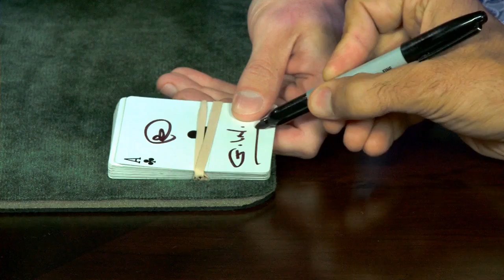At the Table Live Lecture July-August-September 2016 (6 DVD set)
Join us At The Table, to learn awe-inspiring magic from the most respected and highly accomplished masters in the industry. This DVD set starts with a big bang with none other than Chris "Orbit" Brown. The creator of countless moves, effects, and the renowned magic seminar "The Classroom," he has proven himself a force to be reckoned with. His attention to detail and intrinsic understanding of the art has hurdled Brown into the upper echelon of our community's teachers and technicians. On his At The Table Lecture, Chris shares the real work behind the magic and sleights he's developed over the past fifteen years. His passion for the art is sure to be contagious and will rub off on you and your own magic.

If you're into hard-hitting visual magic, the DVD set continues with Steven Brundage. He has made countless TV appearances on Penn & Teller's Fool Us, Good Morning America, The Steve Harvey Show, and America's Got Talent, just to name a few. He's hit over TEN MILLION views on YouTube and the rise of his popularity shows no end in sight. Steven joins us At The Table for his very first lecture EVER, where he gives the inside scoop about what it's like to be on America's Got Talent and Penn & Teller's Fool Us. Steven also goes into heavy detail about how to create viral videos with maximum exposure. You'll also learn tips and tricks using the Rubik's cube and so much more!

August starts off with a wildly turbulent pair that you may not have heard of before... The Other Brothers. That's because for the past three years, they've been the magical force behind some top named magicians. They've also created countless effects, saving the best for only themselves and their audiences. This year all that changed. Not only did you find them lecturing and performing at places like Magi-Fest and Blackpool, they've also began publishing the impressive library of effects that they've built up over the years. This duo is not to be missed. Here is your opportunity to sit down and learn some of this wonderful magic from these two hidden gems.

Our line-up continues with the man infamously known to the world as the "magician who tried to sell weed to a cop." Calen Morelli's brand of viral magic has made him an internet sensation garnering millions of views, likes, and shares. His break out success has also led him to become the face and hands of a series of Samsung commercials, where he takes his nuanced talent for cardistry and applies it to an entirely different medium... a smartphone. But his incendiary rise to stardom is not without its beginnings. Since the release of his sell-out debut effect "Dresscode", Calen's made a name for himself as one of the most prolific and refreshing artists in the industry. And on his At The Table Lecture, you'll experience and learn this style of quick-fire, hard-hitting, organic magic from none other than the man himself, Calen Morelli.

Next up is Vanishing Inc's own Kyle Littleton. Best known for his effect "400 Lux", Kyle is one of the most refreshing innovators and thinkers to hit the scene. His lecture offers something for every skill level, and his presentations are filled with wit, humor, and honesty. Learn effects with cards, coins, stickers, gum, and bills.

And last but not least, is Jason Ladanye. His approach to magic is simple - not about complicated sleight of hand. Jason looks for original plots and uses time-tested well-known sleights to achieve miracles for laymen. While Jason Ladanye will be teaching a few effects from his last hit book, Confident Deceptions, most of the effects taught on his At The Table Lecture will come from Jason's upcoming book, Game Changer. This means you have the opportunity to be one of the first to learn this hard-hitting and unpublished material. Jason also discusses how to build tension within your routine and how to use it to keep your audience engaged. Whether you're looking for new routines to master, or simply want to maximize the impact of the effects you've already mastered, this lecture will be a real game changer on your magic.